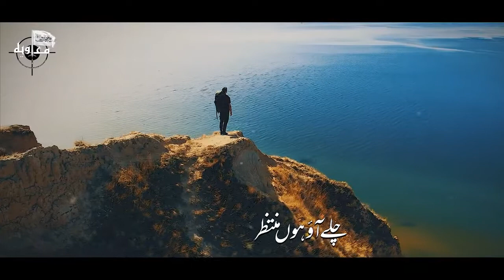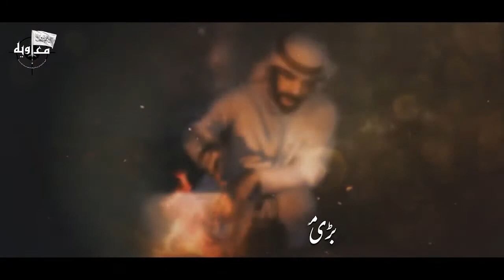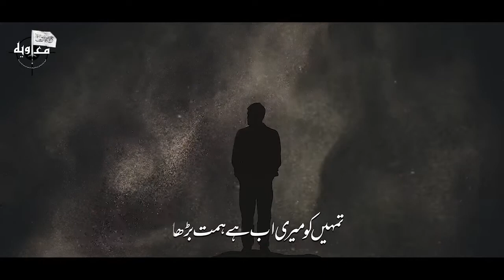5 July 2022